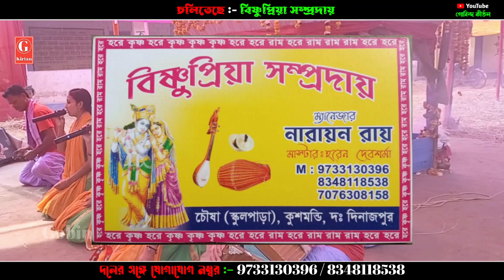হৃদয় জুড়ানো মধুর হরিনাম সংকীর্তন ।। বিষ্ণুপ্রিয়া সম্প্রদায় | Madhur Harinam Sankirtan 164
Gobinda Kirtan Youtube Channel a আপনাকে স্বাগত জানাই ।। আমাদের Youtube Channel a প্রতিনিয়ত ভিডিও পাওয়ার জন্য চ্যানেল টি অবশ্যই Subscribe করুন এবং পাশের থাকা Bell icon (🔔) টি বাজিয়ে দেবেন এবং Like Comment Share করতে ভুলবেন না আপনাদের একটি Like আমাদের কে Video Upload দিতে উৎসাহিত করে 🙏🙏🙏

Queries Solved :-

Lila Kirtan
New Kirtan
Gour Hori
Krishna Leela
Ek Naam Kirtan
Krishna Sangeet
Bhajan Kirtan
Sandha Aroti
Astaprahari
Bangla Kirtan
Lord Shri Krishna
Leela Kirtan
Bangla Harenaam
Krishna Naam
Hare Krishna 2022
Naam Kirtan
Krishna Bhakti
Bhawaiya Gaan Bangla
Hare Krishna Hare Rama
Modhur Hori Nam Kirtan

আপনি যদি আপনাদের এরিয়ার কীর্তন আমাদের ইউটিউব চ্যানেল এ দেখতে চান তাহলে আমাদের সঙ্গে যোগাযোগ করুন আমরা চেষ্টা করবো ভিডিও  📸📸  সুট করতে যাওয়ার

                                     আমাদের কন্টেক
                                  নাম:- Gobinda Kirtan
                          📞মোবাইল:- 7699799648